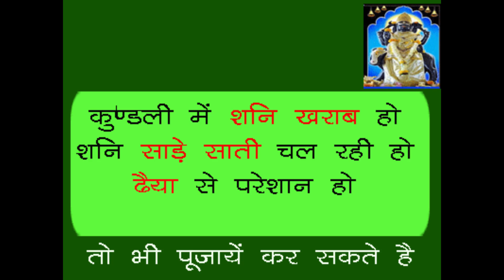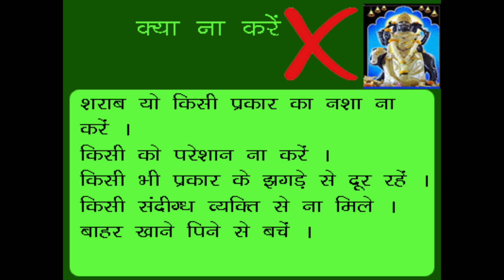shani jayanti with amavasya significance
shani jayanti and amavsya together on 22nd may 2020
वैदिक ज्योतिष के अनुसार अमावस्या के साथ शनि जयंती का महत्व, इस शुभ दिन क्या करे सुखी जीवन के लिए, ज्योतिषी मार्गदर्शन और भविष्यवाणियां, धन और समृद्धि को आकर्षित करने के लिए क्या करना चाहिए।

22 मई, 2020 को शनि जयंती पड़ रही है और इसके साथ ही अमावस्या भी है जिससे इस दिन का महत्व बहुत बढ़ जाता है |

शनि देव न्याय के देवता है और इसलिए सभी को भगवान शनि का भय होता है क्योंकि शनि के गोचर के दौरान वैदिक ज्योतिष के अनुसार पूर्व के किये कर्मो का अच्छा और बुरा फल प्राप्त होता है। और इसलिए शनि देव से संबंधित प्रार्थनाएँ और पूजाएँ सभी के लिए विशेष महत्व रखती हैं।
शनि जयंती जब अमावस्या पर पड़ती है तो इस दिन की शक्ति और बढ़ जाती है और जीवन की बाधाओं को दूर करने के लिए बहुत ही शक्त दिन की प्राप्ति होती है |
जिन लोगों को कुंडली में ख़राब शनि के कारण जीवन में बहुत अधिक परेशानियों और संघर्ष का सामना करना पड़ रहा है, साढ़े साती और  ढैया भी मुसीबतों को बढ़ा रहा है तो इस दिन पूजा कर सकते हैं। यह निश्चित रूप से जीवन को बाधा रहित बनाने में मदद कर सकता है।
पितृ शांति पूजा करने के लिए भी यह दिन बहुत महत्वपूर्ण है, इससे पूर्वजों के आशीर्वाद को आकर्षित करने में मदद मिलेगी।

अगर किसी को कुंडली में ग्रहन दोष, काला जादू, कालसर्प योग है तो अमावस्या के साथ शनि जयंती का दिन प्रार्थना करने के लिए अच्छा होता है।
भक्त इस दिन जीवन को गम्भीर दोषों से मुक्त करने के लिए शिव पूजा भी करते हैं ।
जीवन में समस्याओं से छुटकारा पाने के लिए अनुष्ठान करने के लिए यह सबसे अच्छा दिन है।